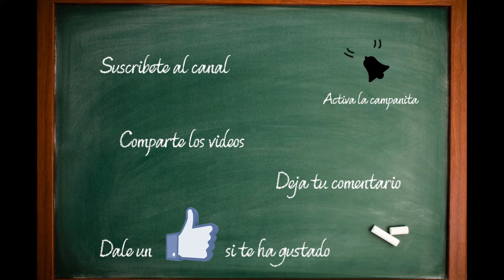7 Days to Die # 01 | Supervivencia Basica | Gameplay Español